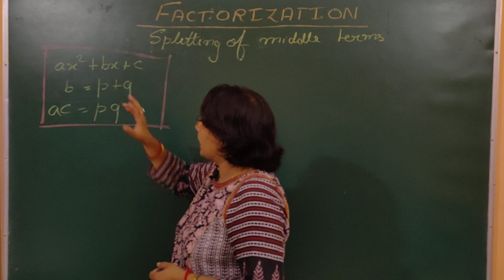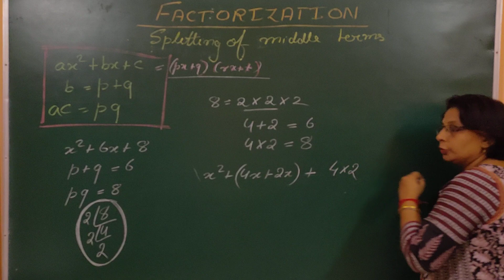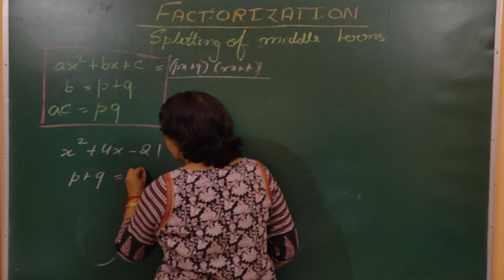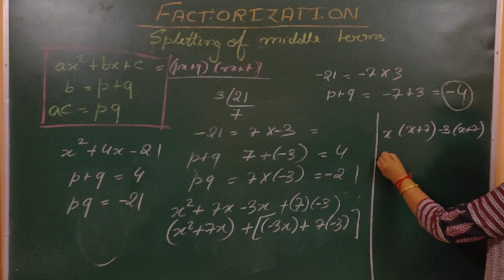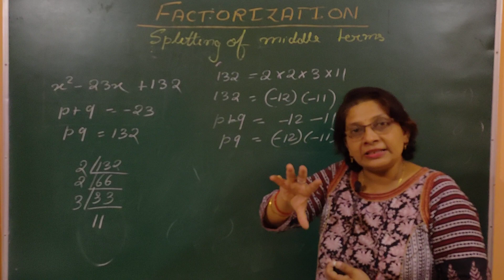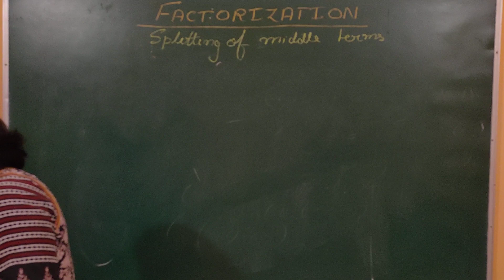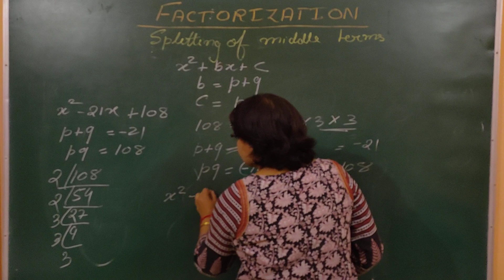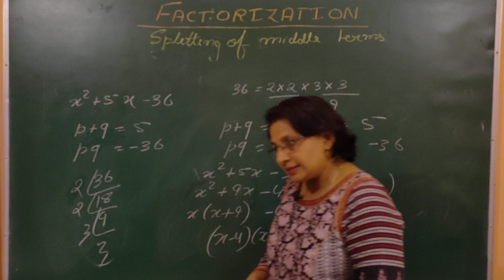CLASS 8 & 9 FACTORIZATION (SPLITTING OF MIDDLE TERMS). # competitive exam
FACTORIZATION

SPLITTING OF MIDDLE TERMS

# competitive exam
shortcut trick

ax^2+bx+c.  if a=1
taking
b=p+q
c=p*q
many questions of different types has been taken and explained in detail with very simple way